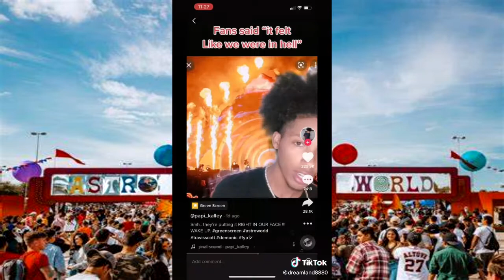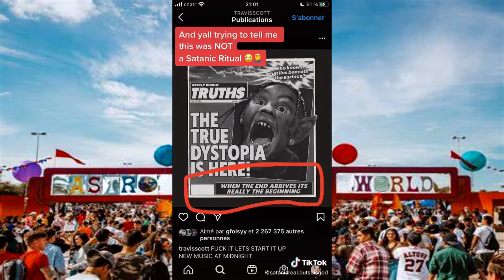Astroworld Conspiracy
Thank you @redd_editing
Music;